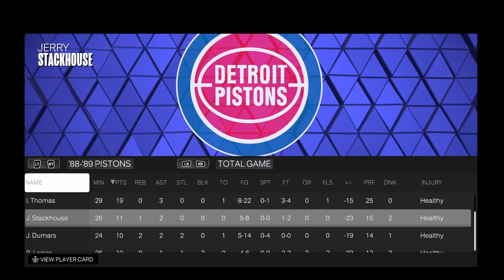NBA Ultimate League Super Team Match Up: The Detroit Pistons vs. The New York Knicks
Rec(((11/11/2023)))The Bad Boys are @New York to Face the Knicks in a rematch at The Garden